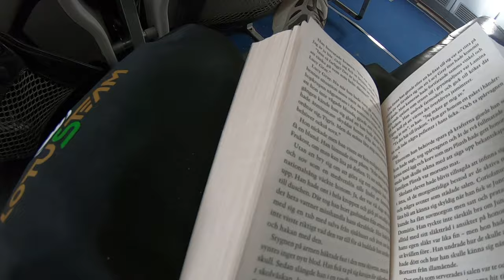Lotus Teamcamp in Benidorm!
Follow me during the first camp of the year with Lotus Team, in beautiful Benidorm. See how it can be in a cycling team both on and off the bike during the pre-season.
Thanks to all of the team members, both cyclists and staff!